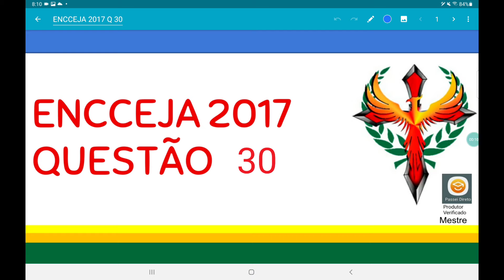ENCCEJA 2017 questão 30, como é uma orbita geoestacionária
Os satélites são ditos geoestacionário quando são colocados em uma órbita circular rem torno da Terra. Para um observador sobre a superfície da Terra, o satélite comporta-se como se estivesse fixo em um determinado local no céu. Afigura representa quatro possíveis orbitas circulares de satélites em relação ao plano equatorial da Terra. Todas as órbitas com período de 24 horas.
órbita polar - plano da órbita que faz um ângulo de 90o com o plano equatorial.
Órbita inclinada - plano da órbita faz um ângulo de 0o e menor que 90o com o plano equatorial
órbita equatorial dieta ´mesmo sentido de rotação da Terra e no plano equatorial
órbita equatorial retrógrada - sentido de rotação oposto ao da Terra e no plano equatorial
 @Remo Noronha Física e Matemática ,ENCCEJA 2017 questão 30, como é uma orbita geoestacionária